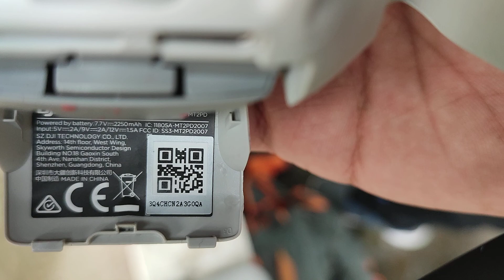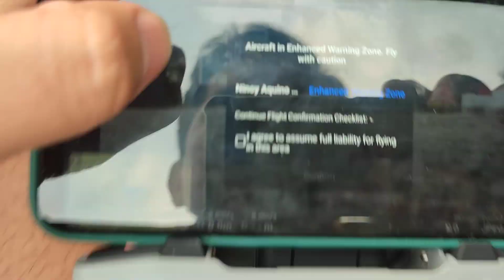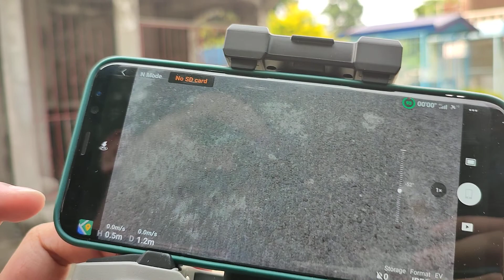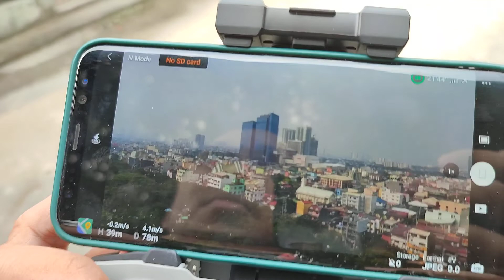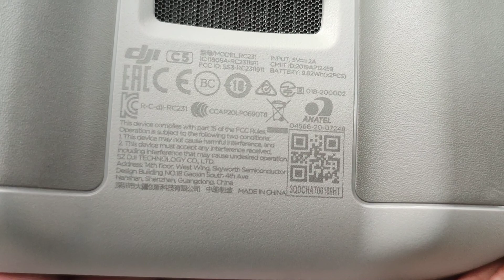MM2 Unit Test / Jun L.